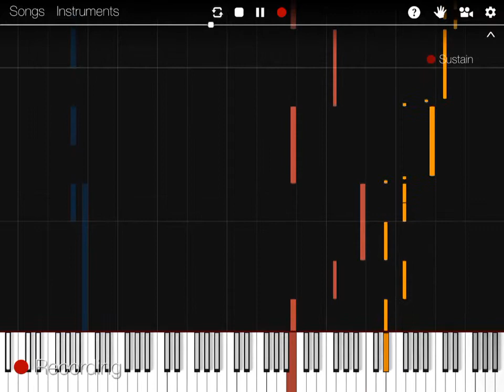How to play the fnaf2 music box on piano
Video recorded with Everyplay. Download The Piano : 3D on the App Store